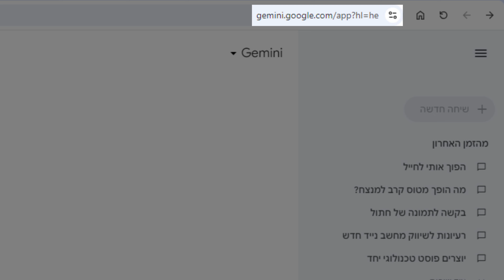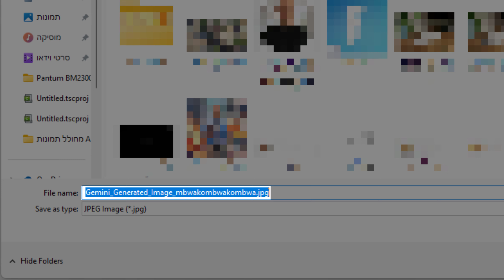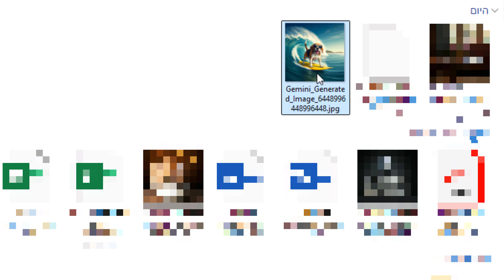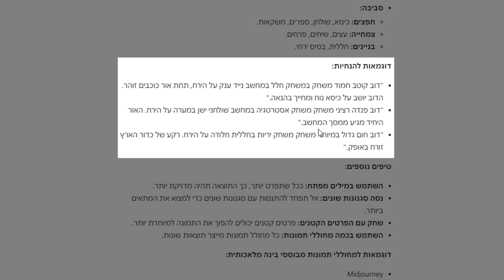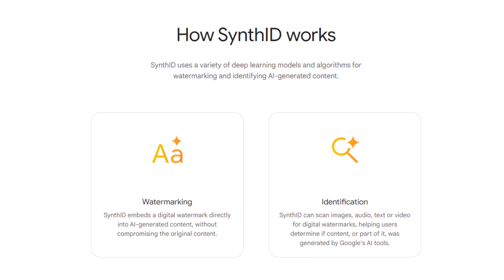עכשיו הוא יודע גם ליצור תמונות מטורפות | Google Gemini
גוגל ג'מיני, הצ'אטבוט החכם והמתקדם של גוגל יודע ליצור עכשיו גם תמונות ! וזה יוצא פשוט מדהים.